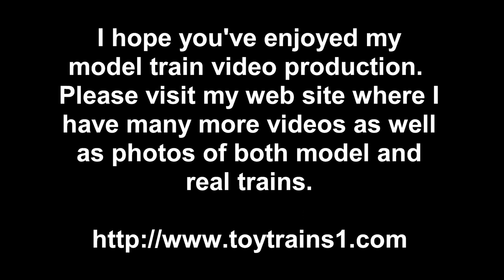MTH Premier NYC American (4-4-0) O-Gauge Steam Locomotive #999 in True HD 1080p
In early March of 2006, MTH brought out a Premier model of the New York Central (NYC) #999, a small American-type (4-4-0) locomotive with enormous 86" driving wheels.  When the prototype was put into service in 1893 hauling the Empire State Express between NYC and Buffalo, it quickly set the world land speed record of 112.5 miles per hour.  The model is an exquisite representation of the prototype as you can see and hear in the True HD 1080p video.  In the second segment, you can hear it pull into the station with the chatter about setting the world speed record.  It's hauling a set of seven woodsided passenger cars appropriate to the time.  The detail on the cars is also exquisite, down to the potbellied stove in each passenger car.  If you pause the video in the first segment, you can actually make out the stove at the front of each car!  -- for lots more videos and photos of both real and model trains.